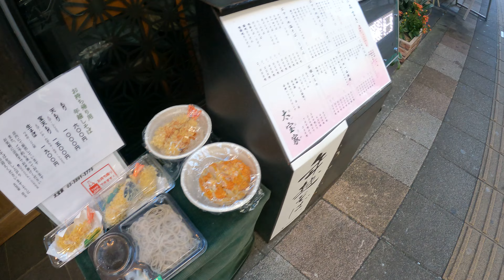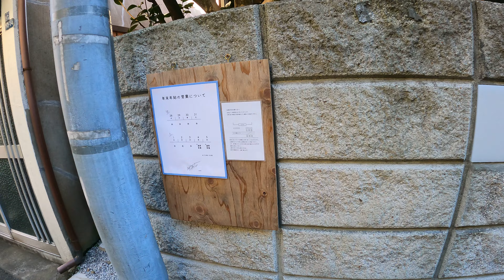Nippori Tokyo in Japan walking tour【4K】12.2022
I walked around Nippori.
The area near Nippori station is developed with large apartment buildings, etc., but a little further away, there are old-fashioned shopping streets and residential areas. This shopping street is also popular among foreign tourists. Takoyaki (octopus dumplings) and Japanese sake were especially popular.